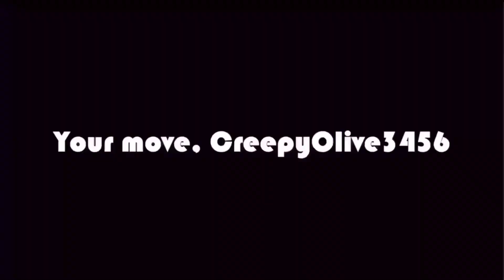Zoo Laziness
Epic9
Round 8
Upload Date: March 22, 2009